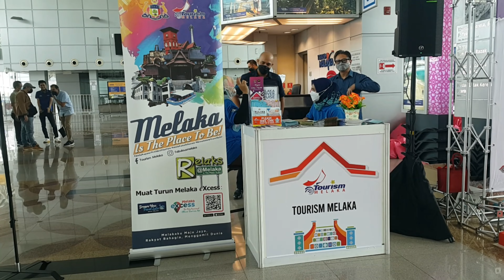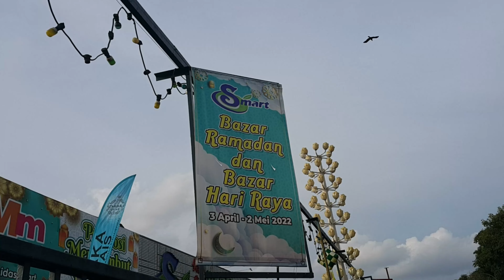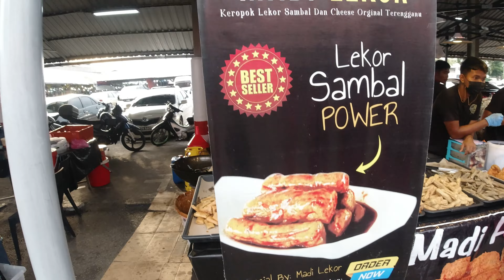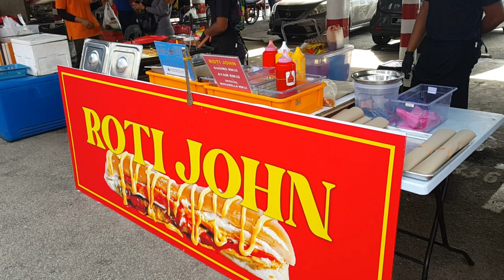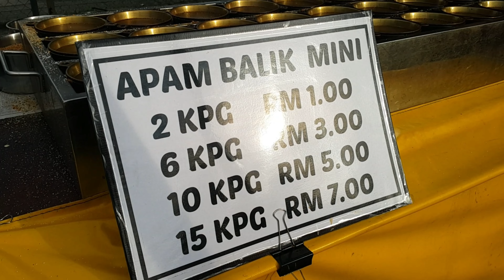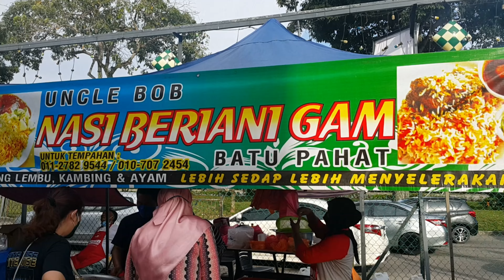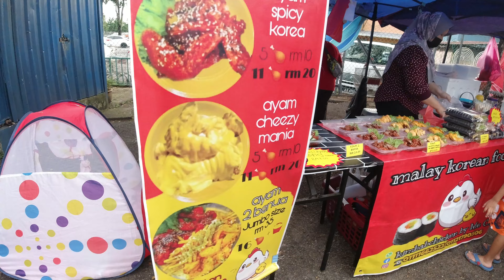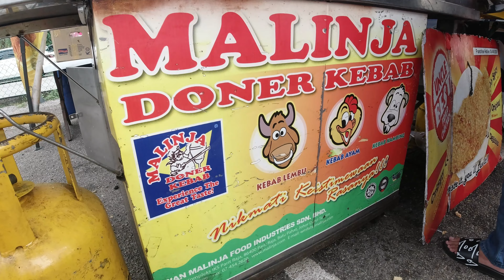Bazar Ramadan @ SMART Pandan Johor Bahru | One of the best bazaar for good food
Hi & welcome again,

It has been around 2 weeks since the Malaysia-Singapore borders re-opened. Connectivity, life & activities are slowly coming back to Johor Bahru.  Not exactly like Pre-COVID days but it might take a while. Anyway, made it back into JB and craving for some Bazaar Ramadan goodies,
we will heading into bazaar Ramadan which I haven't been there before ( I have a hangout area ) as well. Recommendation by a friend, I decide to head over there to see what they have over there, so what will be find over there? Join me and let's explore together.

This channel is about travel, culture, food & family fun.  Currently most of the travel would be in Malaysia but I will be covering the various and different states when the time permits.  And as for food, I am a foodie so basically as long there is tasty food, good spots or hidden places, I won't be far off.

Do comments, give suggestions and feedback as well. Stay safe.

1. Venue : S'mart Pandan - Bazaar Ramadan ( Midas Mart ) Jalan Kota Tinggi, Kawasan Perindustrian Pandan, 81100 Johor Bahru, Johor
   ( Along Tebrau Highway - on the way to AEON Tebrau City )